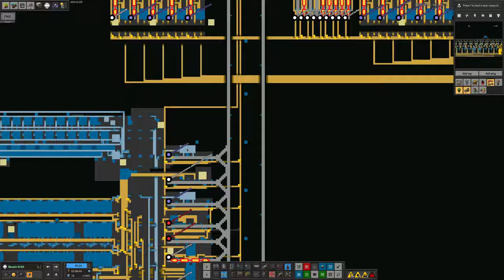S4-E07 pt 1 - Naquium Arrives - Laurence Plays Factorio: Space Exploration 0.6 + K²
The naquium is flowing at last! We have finally started making it, putting it into a train and shipping it out! There is of course more work to be done with the logistics, but the first naquium has been made ... and used! Meanwhile, Mike is still trying to empty Androgun of resources and Tristan is fixing my mistakes.

Starring:
Laurence
Tristan
Mike
Marc

0:00 Intro
0:12 Naquitising
13:05 Talosian Miscellania
19:27 All Mine
22:14 Lab Assistant
26:14 Sir Topham Hatt